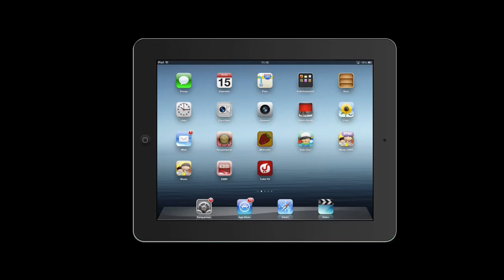Serial Fikih Keluarga 07 Pernikahan Yang Terlarang Ustadz Aris Munandar